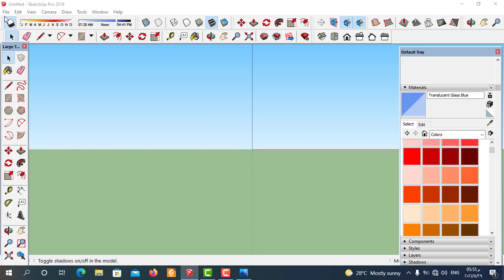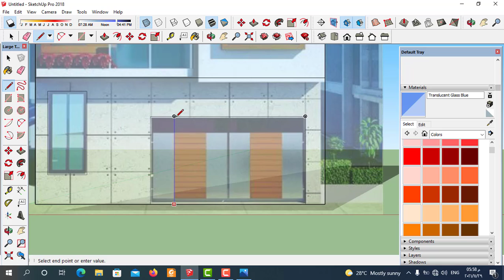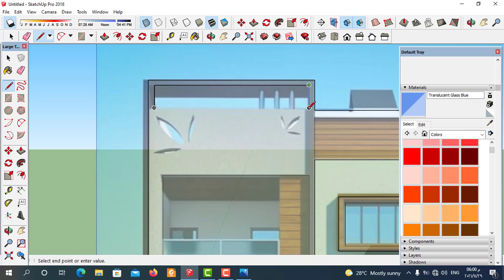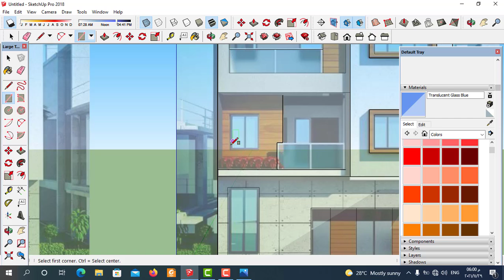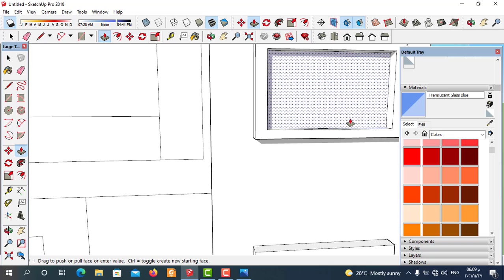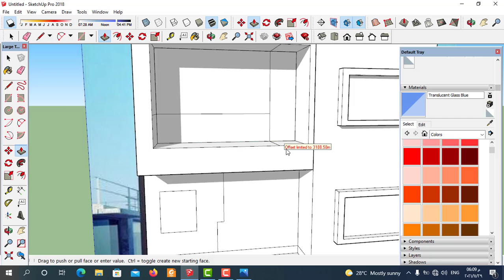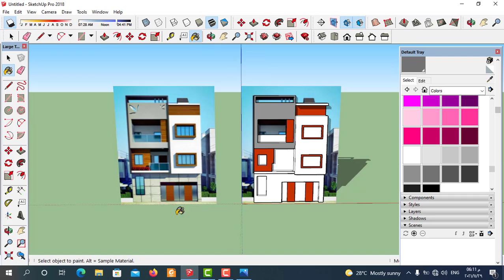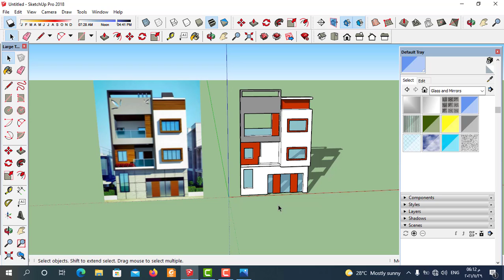sketch up | طريقة تحويل صورة الي موديل ثري دي في برنامج اسكتش اب | 2021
سنتعلم في هذا الفيديوكيفية تحويل صورة الي موديل ثري دي  في برنامج اسكتش اب (sketch up)
وسنتعلم الاوامر الاساسية في برنامج اسكتش اب وسنتعلم من خلال خطوات مرتبة طريقة الرسم 3dفي برنامج اسكتش اب وكيفية  تحويل صورة الي موديل ثري دي  داخل  برنامج اسكتش اب ولتحويل الرسومات ال2d الي رسومات 3d في برنامج جوجل اسكتش اب وسنتعلم من خلال الفيديو شرح  وشرح طريقة  تحويل صورة الي موديل ثري دي في برنامج اسكتش اب   والعديد من الاوامر في سكتش اب  تابعونا من خلال كورس تعليم اسكتش اب